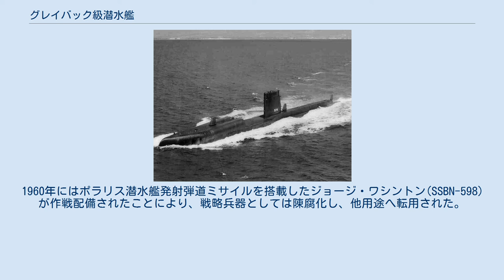グレイバック級潜水艦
グレイバック級潜水艦（グレイバックきゅうせんすいかん 英語: Grayback class submarine）は、アメリカ海軍の潜水艦の艦級。
本級はアメリカ海軍初の巡航ミサイル潜水艦であった。
通常動力型であり、艦前部上方にコブ状の格納庫を装備し、レギュラス巡航ミサイルを運用可能であった。
同型艦は2隻。
 アメリカ海軍の戦略攻撃用潜水艦である。
1946年から開発していたレギュラス巡航ミサイルは、潜水艦からも発射可能なものであり、核弾頭を搭載し、有用な戦略兵器となりえるものであった。
 1950年代に入り、実用化の目処が付き始めると、これを搭載する潜水艦を建造することとなった。
レギュラスは有翼ミサイルであり、円滑な運用のために、大きな開口部付きの専用のミサイル倉を持つ潜水艦が求められた。
これにより、タング級潜水艦を改設計し、レギュラス搭載用のグレイバック級潜水艦が建造された。
 一番艦のグレイバック(SSG-574)は1957年に就役している。
艦の前部に円筒形ミサイル倉を2基装備し、そこにレギュラス巡航ミサイルを搭載している。
レギュラスIは4発は搭載でき、レギュラスII（開発中止）は2発が搭載できた。
ミサイル発射機1基が装備され、発射にあたっては、浮上の後、ランチャーを展開させる必要があった。
1960年にはポラリス潜水艦発射弾道ミサイルを搭載したジョージ・ワシントン(SSBN-598)が作戦配備されたことにより、戦略兵器としては陳腐化し、他用途へ転用された。